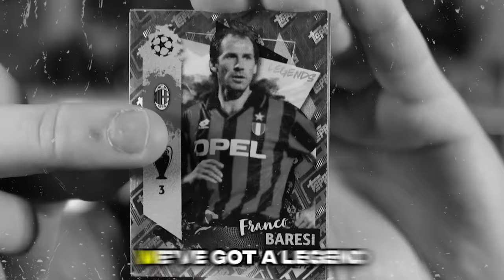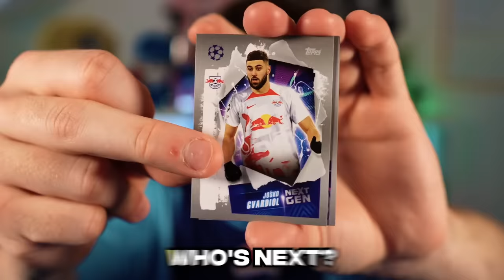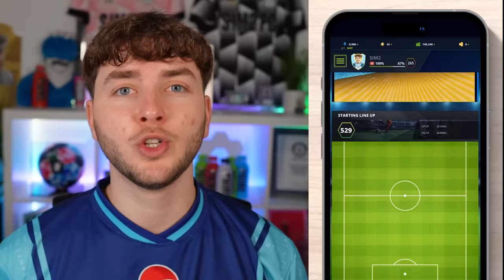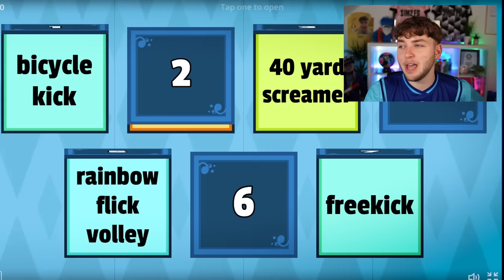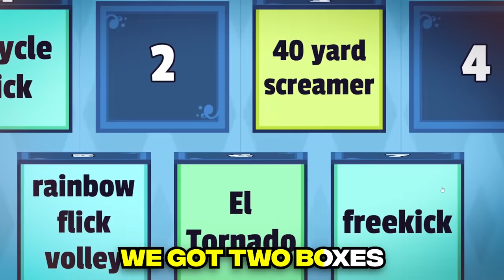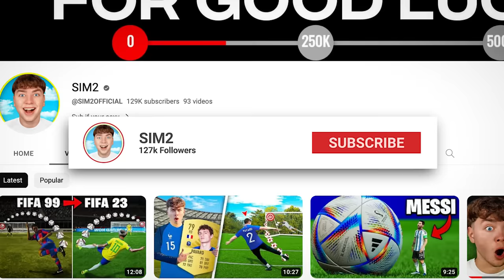I Made Neymar TINY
Join My Team on Football Team Game & Get 2000 Extra Energy

Today we made Neymar 1 Foot Tall in FIFA...